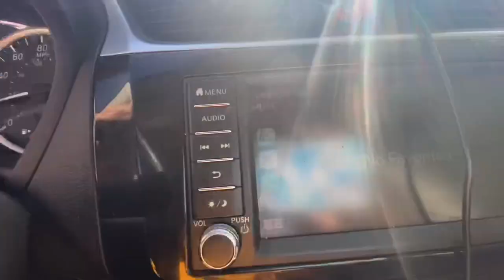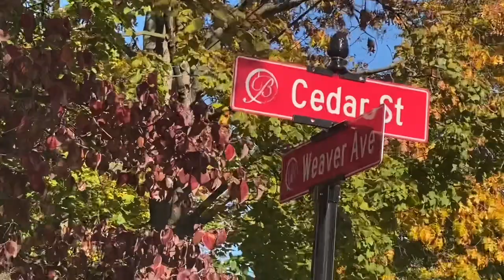Be 🐝 here now, the present 🎁 tense driving past the old Berkeley Avenue school”